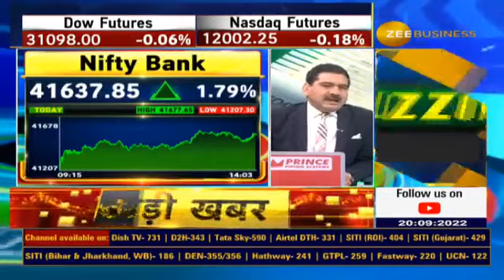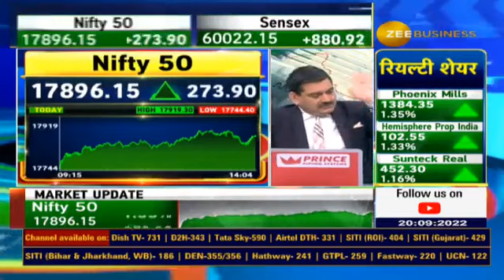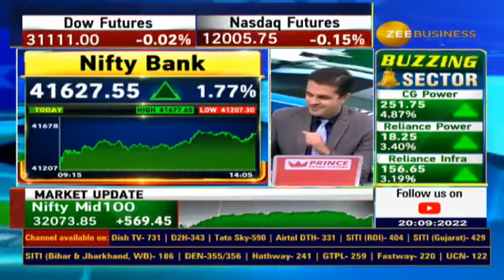Good Time For Banking Stocks? What To Do In Banking Stocks- Buy Or Profit Book? Reveals Anil Singhvi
💫बैंकिंग शेयरों के लिए आ गया अच्छा समय?

बैंकिंग शेयरों से आएगी लीडरशीप?🏦

बैंकिंग शेयरों में क्या करें, जानिए अनिल सिंघवी की राय...